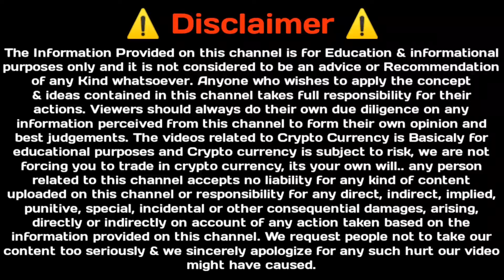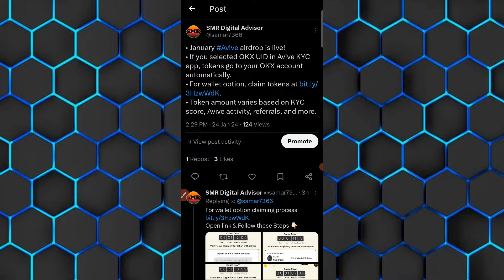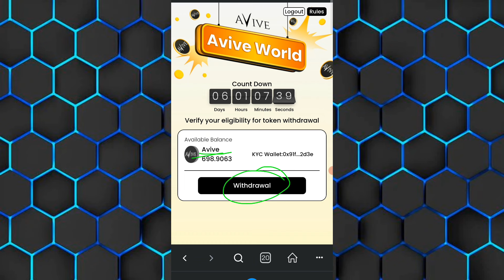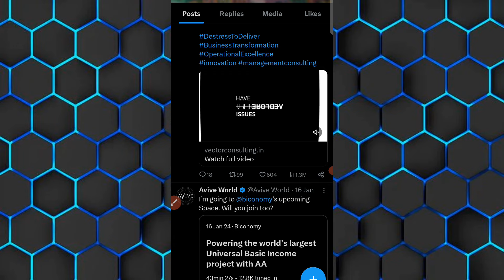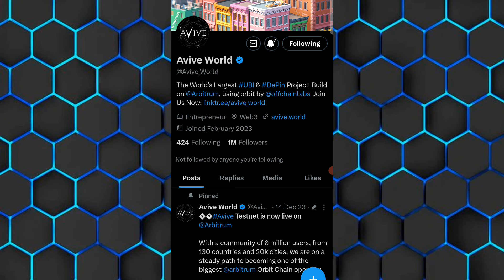Avive 2nd Claiming Start | Avive Mining New Update | Avive Token Claiming | Crypto Mining App